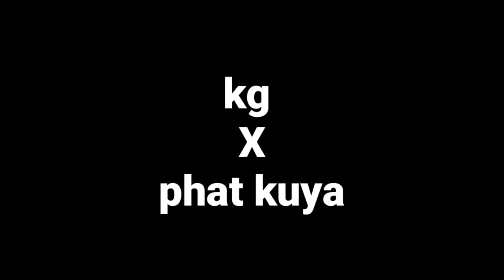KG X PHAT KUYA